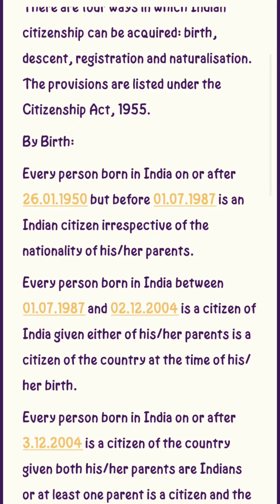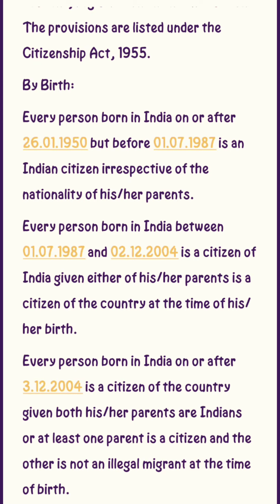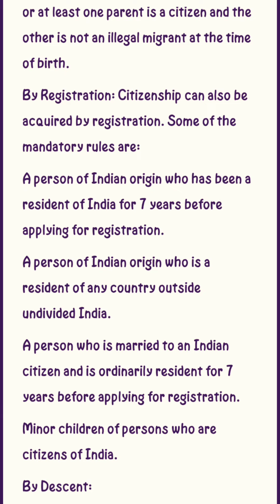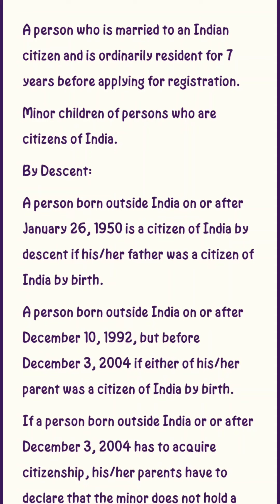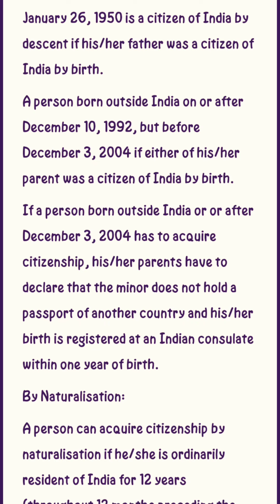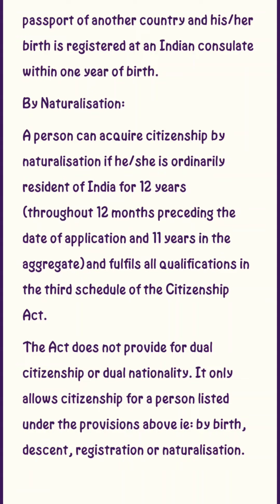Citizenship-Acquisition by Birth, Descent, Registration, Naturalisation Class 11 Political Science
Citizenship / Acquisition and Determination of Indian Citizenship - Birth, Descent, Registration, Naturalisation Class 11 Political Science AHSEC NCERT